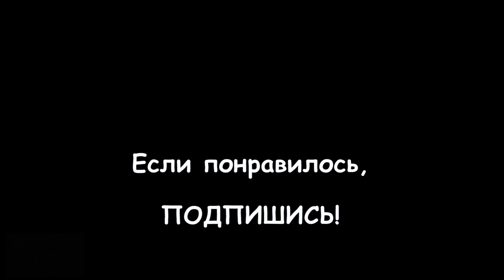035. АНГЛИЯ: ШОК!!! На меня напал маньяк НОЧЬЮ в Лондоне...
035. АНГЛИЯ: ШОК!!! На меня напал маньяк НОЧЬЮ в Лондоне...

Во второй год своей жизни, я ходила снимать гала-концерт Russian Ballet Icons, после чего осталась на авто-парти.

В полночь, моя карета в виде метро превратилась в тыкву, и мне пришлось добираться до дома на "своих двоих"...

По дороге меня ожидали зловещие поползновения! Как на меня пытался напасть мужик в 3 часа ночи в западном Лондоне, рассказываю в этом ролике!

SORRY, на второй минуте описка ENGINEERING WORKS! БЫВАЕТ!))